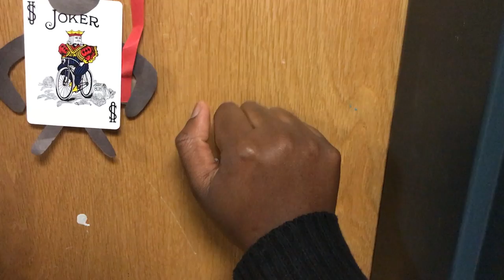End of the semester anthem